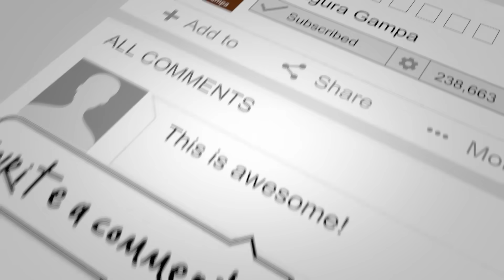బుజ్జమ్మ బజ్జీలు చేసింది బొజ్జ గణపయ్య స్వాహా అన్నాడు | వినాయక చవితి ప్రసాదాలు భోజనం ....